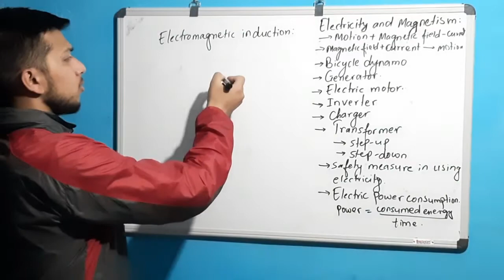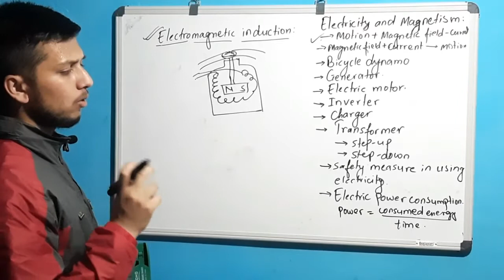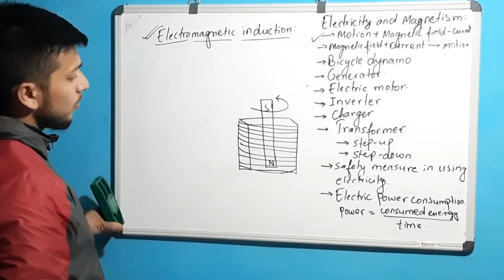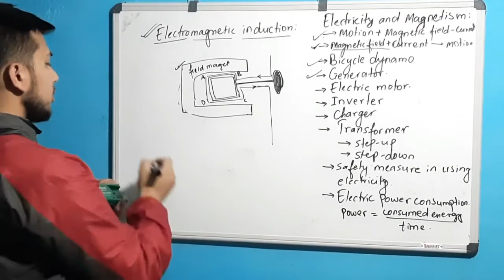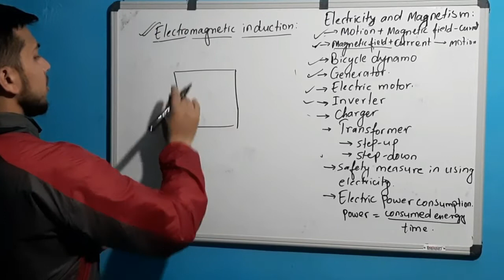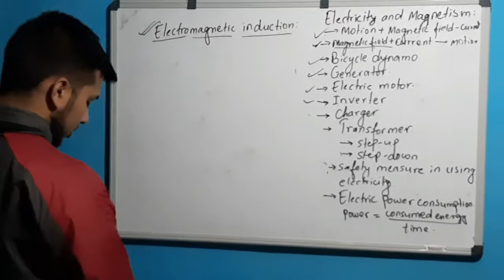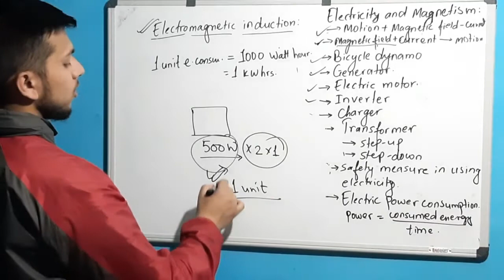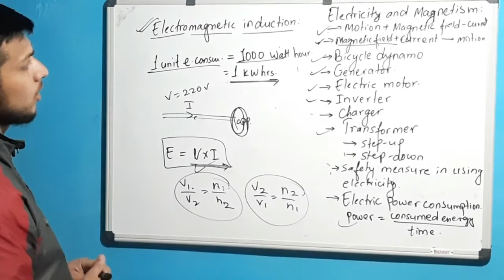Class10||Electricity and magnetism||part2||NP Academia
NP Academia
Presents
Series of Tutorials
On mathematics and science on the basis of CDC Nepal.

On today section, we will discuss on the topics "Electricity and magnetism||part2". Which is of Class 10.
Don't forget our channel for more tutorials.